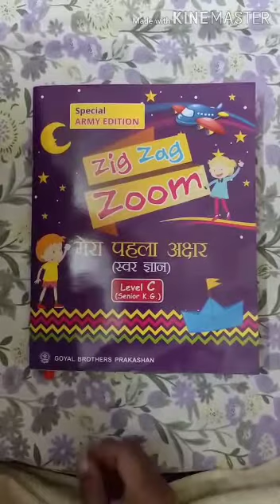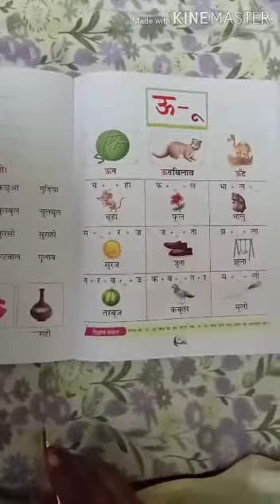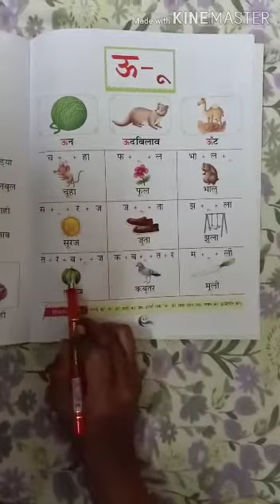Hindi # ऊ की मात्रा # UKG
Learn to read and write 'ऊ' की मात्रा वाले शब्द with Mrs Smita